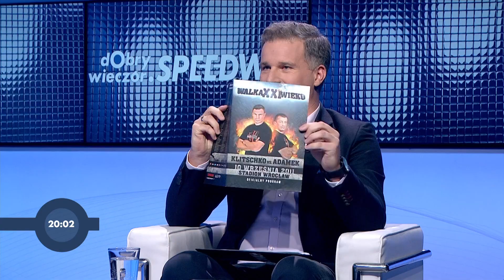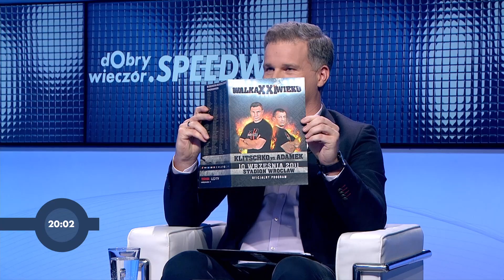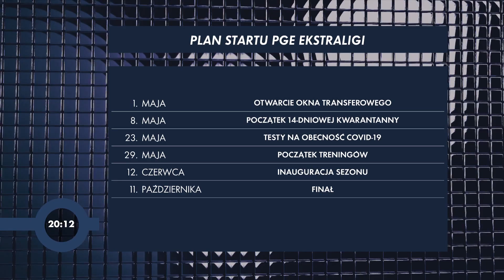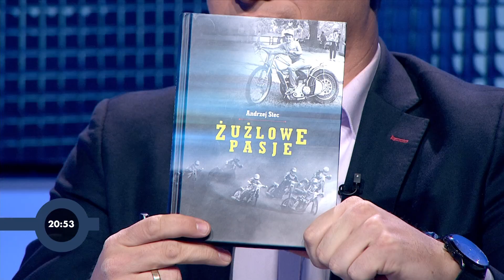Dobry Wieczór. Speedway #5 | Cały odcinek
Dzisiaj w Dobry Wieczór Speedway gościem Gabriela Waliszko będzie Edward Durda. W związku z tym pojawi się garść wspominków. Oprócz tego połączymy się z prezesem Ekstraligi Wojciechem Stępniewskim, który powie na jakim etapie są przygotowania do startu. Do tego kalendarz przygotowań, łączenie z Marcinem Vaculikiem, a także szereg innych informacji ze świata żużla.